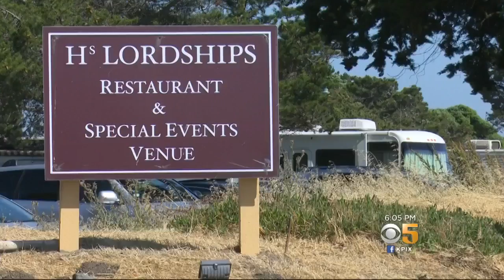RV Residents Move Out Of Berkeley Marina, Into Nearby Parking Lot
A caravan of RV is playing a game of cat and mouse with the city of Berkeley. Dozens of people living in the vehicles who were ordered to leave their spots near the Berkeley Marina have moved to a nearby parking lot. Wilson Walker reports. (5/29/18)